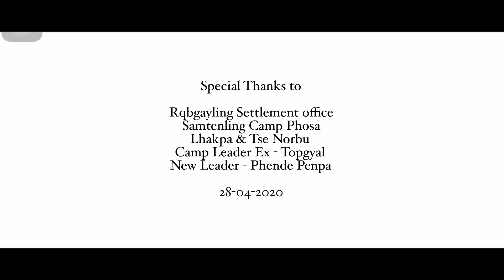Hunsur Rabgayling | H village | Sanitising | Corona Go ! Go Corona!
Tibetan Settlement Hunsur Rabgayling situated near Mysore is sanitising the village as a precaution measure to fight for Corona / Covid-19 on 28th April 2020. All the young boys from village together sanitised the camp.! United we are STRONG!!!